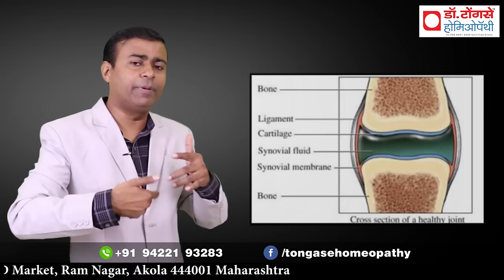rheumatoid arthritis आमवात, संधिवात सबसे अच्छा इलाज I rheumatoid arthritis in hindi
इस वीडियो में आपको मिलेगा रुमेटॉइड आर्थराइटिस (आमवात, संधिवात) का सबसे अच्छा इलाज, जो आपकी समस्याओं को ठीक करने में मदद कर सकता है। यदि आपको इस समस्या से जूझना पड़ रहा है और सही इलाज की तलाश में हैं, तो यह वीडियो आपके लिए उपयुक्त हो सकता है।